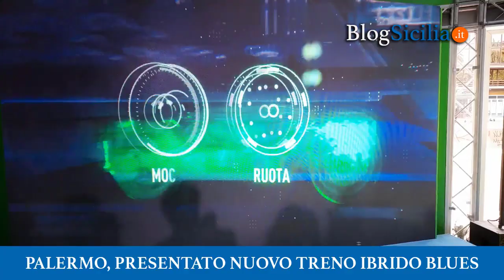Palermo, presentato nuovo treno ibrido Blues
Si è svolta la presentazione del nuovo treno Blues, a Palermo. Primi treni in servizio entro estate.